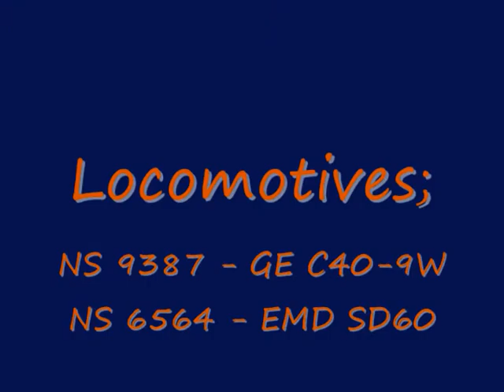UP QNLCH 23 at Church Rd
All the info in the video. Be sure and click on HQ to watch the video in High Quality.